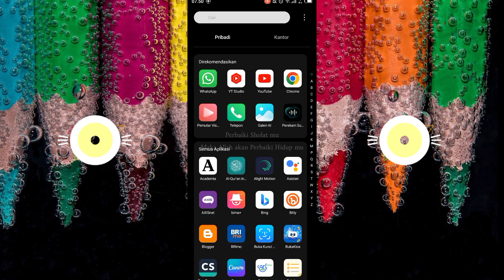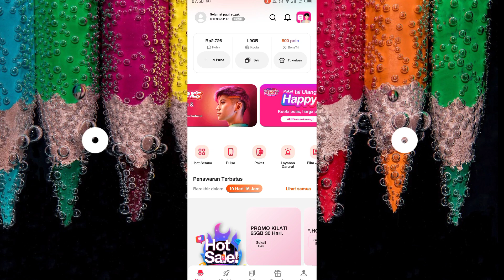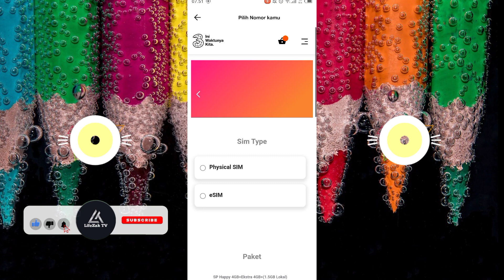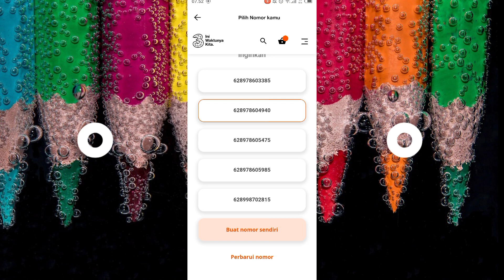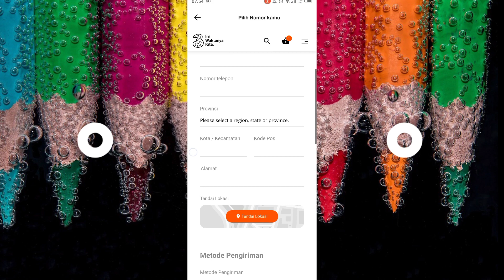Cara Beli Perdana Tri Online Dapat No 11 Digit Gratis Ongkir Terbaru 2024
Berikut ini adalah deskripsi untuk video YouTube dengan judul "Cara Beli Perdana Tri Online Dapat No 11 Digit Gratis Ongkir Terbaru 2024"

Deskripsi Video

Ingin mendapatkan nomor cantik Tri 11 digit dan menikmati gratis ongkir? Video ini akan memandu Anda melalui proses pembelian kartu perdana Tri secara online dengan mudah dan cepat. Dapatkan nomor pilihan Anda dan nikmati pengiriman langsung ke rumah Anda tanpa biaya tambahan. Jangan lewatkan kesempatan untuk mengetahui lebih lanjut tentang penawaran terbaru dari Tri di tahun 2024!

Langkah-langkah
1. Buka browser dan kunjungi situs resmi Tri.
2. Pilih opsi pembelian kartu perdana atau eSIM.
3. Pilih nomor Tri yang Anda inginkan dari rekomendasi yang tersedia.
4. Ikuti instruksi untuk menyelesaikan pembelian.

Keuntungan
- Pilih nomor sesuai keinginan.
- Proses pembelian yang mudah dan praktis.
- Gratis ongkir ke seluruh Indonesia.

Tanya Jawab
- Apakah saya harus registrasi ulang? Ya, sesuai peraturan yang berlaku.
- Berapa lama pengiriman? Tergantung lokasi Anda di Indonesia.
- Bagaimana cara membatalkan pesanan? Hubungi layanan pelanggan Tri.

Untuk informasi lebih lanjut, tonton video ini sampai selesai dan temukan semua yang perlu Anda ketahui tentang pembelian kartu perdana Tri online